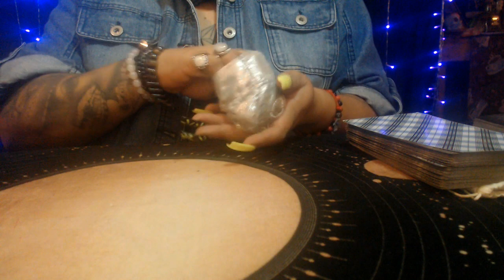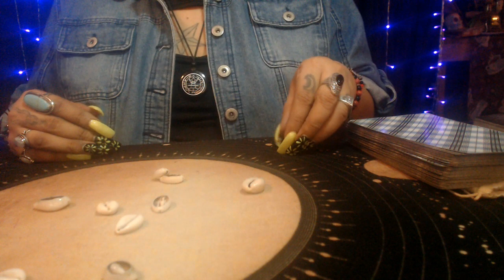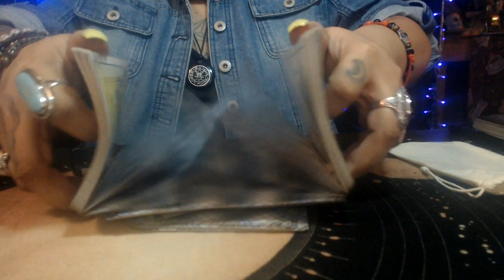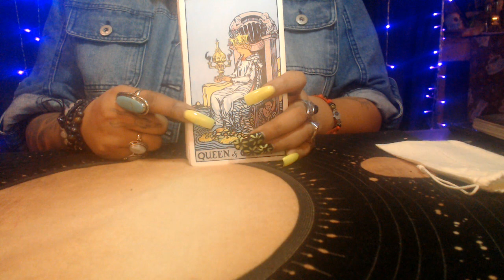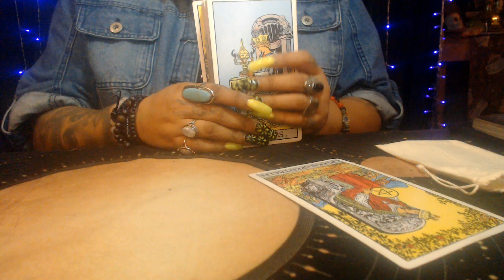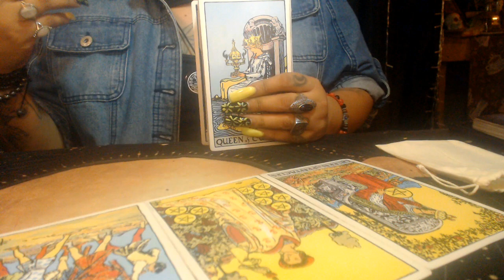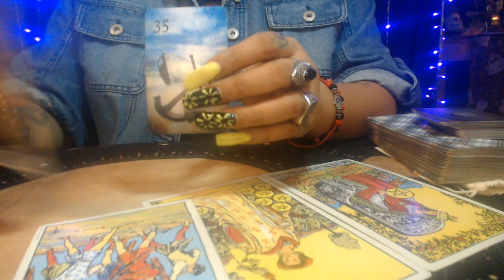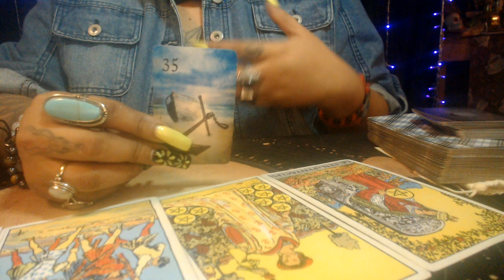AQUARIUS MARCH 2021 "FINALLY SUCCESS FOR YOU"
3 Card Reading
30 Min Reading
1 Hr Reading